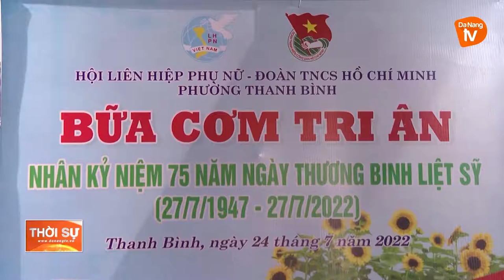PHƯỜNG THANH BÌNH: ẤM ÁP THÁNG ĐỀN ƠN ĐÁP NGHĨA